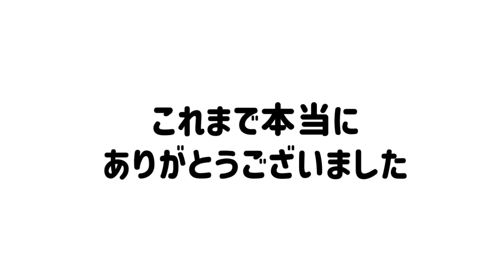#152 TAKAさん お疲れ様でした！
これをもってYouTubeを終了します。
これまで本当にありがとうございました。